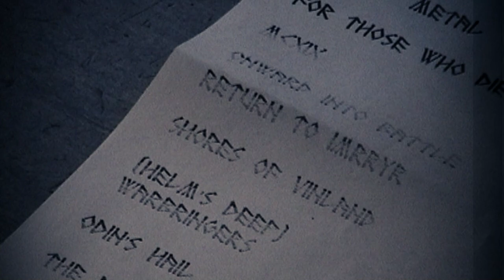DoomSword - live at Keep It True 2003 - full concert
Legendary Epic Heavy Metal Masters Doomsword from Italy - live at the very first Keep It True Festival 2003! Fully remastered and digitally restored for your viewing pleasure!

Setlist:

0:00 Sacred Metal
6:20 For Those Who Died With Sword In Hand
13:00 MCXIX
17:53 Onward Into Battle
25:20 Return to Imrryr
30:00 Shores of Vinland
39:00 Helm's Deep
40:03 Warbringers
45:58 Resound the Horn: Odin's Hail
53:45 The Doomsword

This it the official Youtube channel of the Keep It True Festival in Lauda-Königshofen, Germany.

Support the bands! Support the Underground!